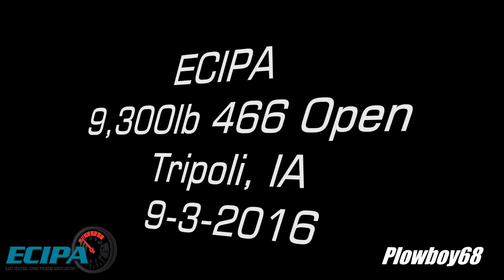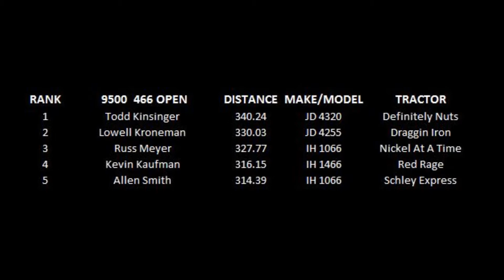ECIPA 9,300lb 466 Open RPM Tractors in Tripoli, IA 9-3-2016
for rules, results and current schedule!